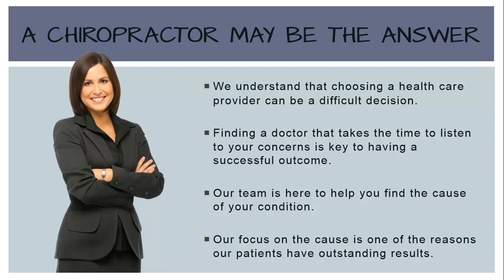Finding a Chiropractor in Holly Springs NC -- Dr. Jason Day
Dr. Jason Day is a chiropractor at Trinity Life Center in Holly Springs NC. We hope this information is useful for you. Please don't hesitate to call our office with any questions you may have.